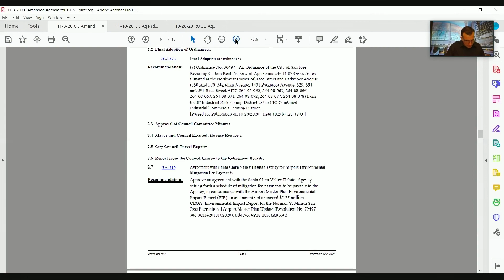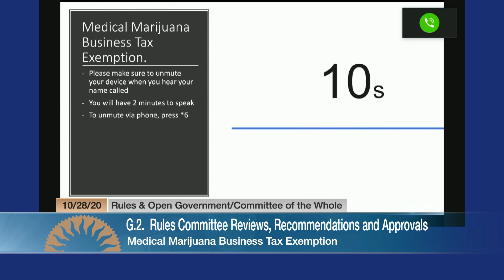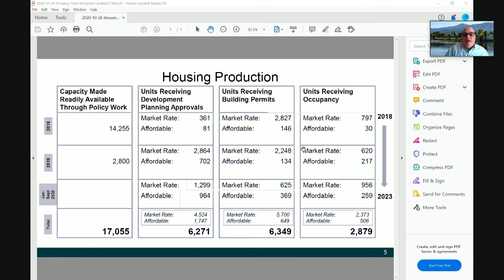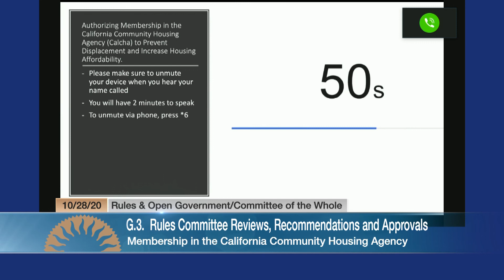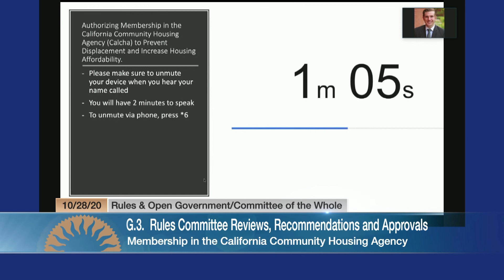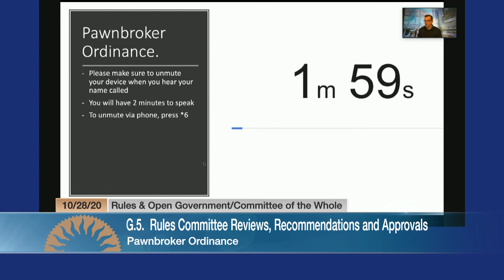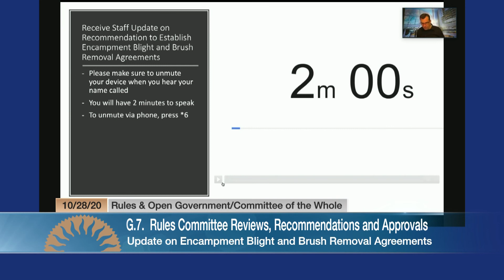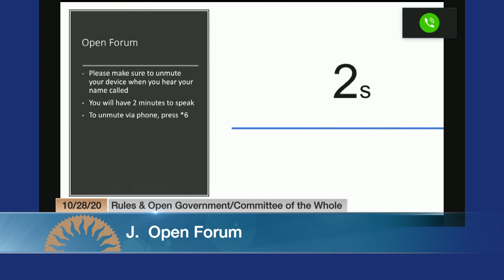OCT 28, 2020 | Rules & Open Government/Committee of the Whole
Joint meeting of Rules and Open Government / Committee of the Whole of October 28, 2020